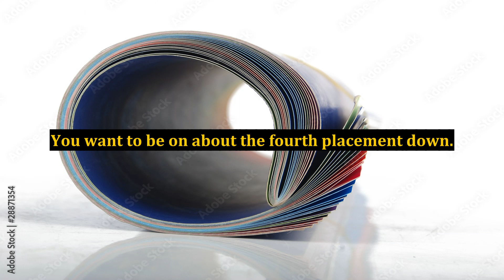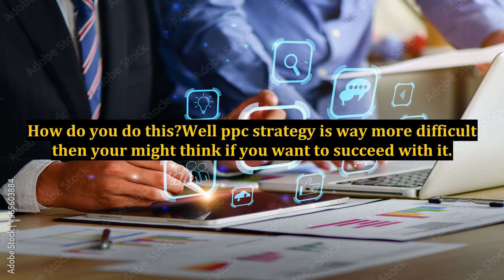Pay Per Click Placement is Critical to Your Success, Are You Doing it Right?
pay per click,how to do pay per call affiliate marketing,how to build a successful local internet marketing agency,pay per click advertising,how to start a digital marketing agency,build your success online,pay per click tutorial,pay per click marketing,solicitors pay per click,real estate pay per click,learn pay per click marketing,google pay per click tutorial,keyword placement,recommendations to start a campaign on amazon,pay per click for beginners